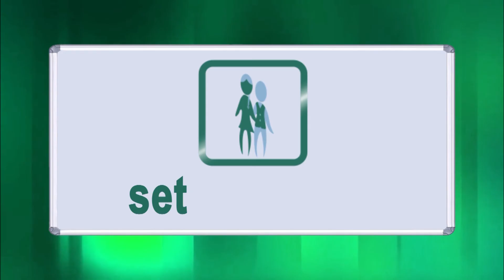गृहमन्त्री भन्छन् - नागरिकता र प्रहरी समायोजन विधेयक अब अगाडि बढाऊँ